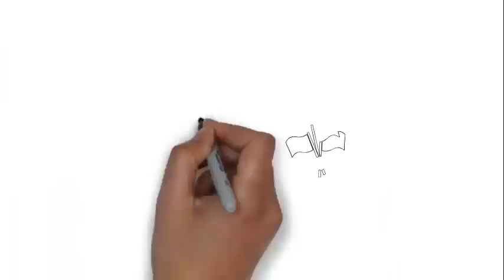Vinsloo| best dash cam for car | Dash cam wholesale | best dashboard camera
Is your business searching for a supplier of high quality dashboard cameras?Vinsloo,a wholesale provider many quality dashboard camera products located in China.if you purchase from us we offer many additional convenience services.For more information. visit our best dashboard camera  website: vinsloo.com